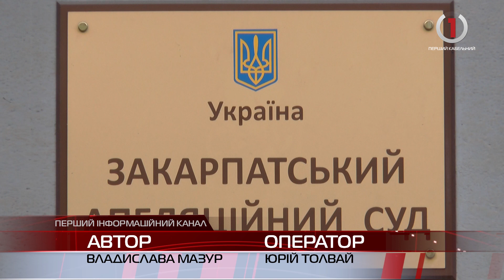Суддя взяв самовідвід у справі голови Полянської ОТГ Івана Дрогобецького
В Закарпатському апеляційному суді відбувся розгляд справи над головою Полянської ОТГ щодо перешкоджання журналістській діяльності. Під час засідання суддя взяв самовідвід за наявності передбачених процесуальним законом обставин, що викликають сумнів у їх неупередженості.